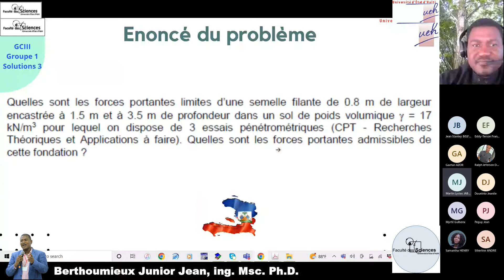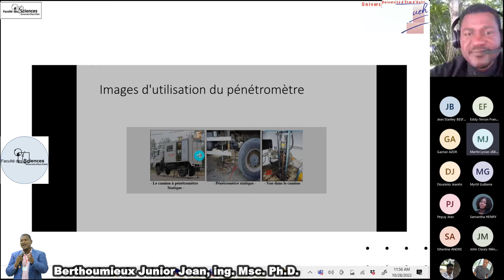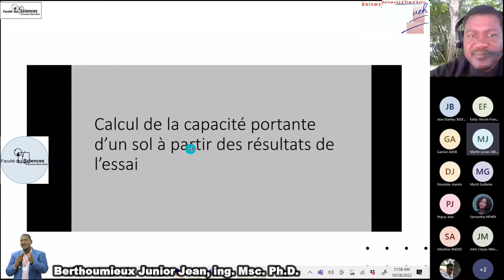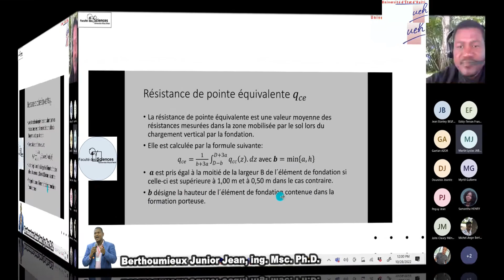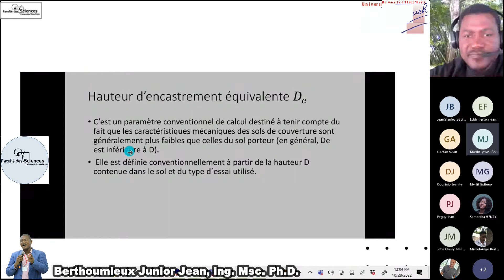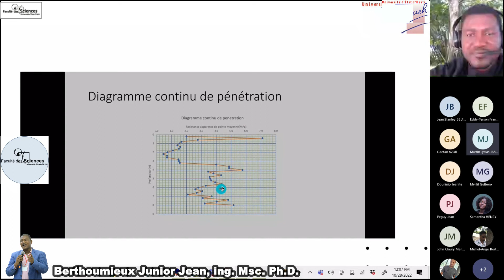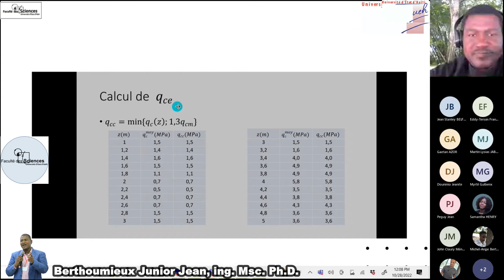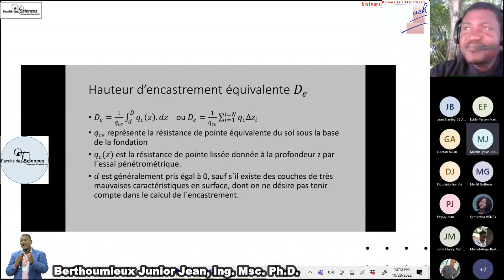Fondations superficielles - Forces protantes d'une semelle - Essai pénétrométrique CPT